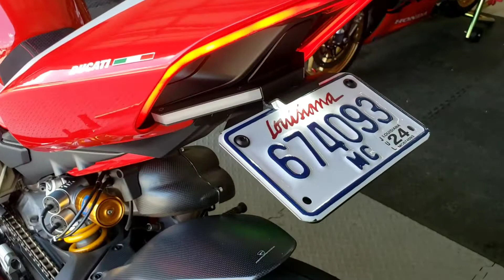Francesca so far.....2018 Ducati Panigale V4s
Just a quick highlight reel clip of mods so far. Almost a year of ownership